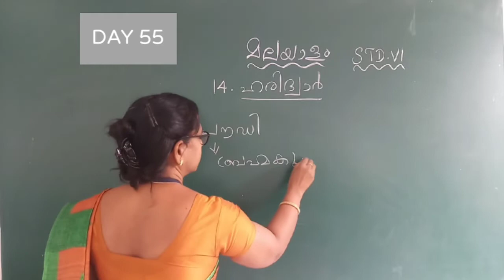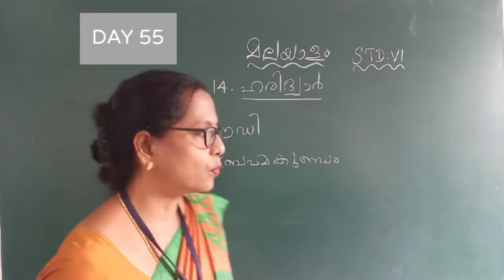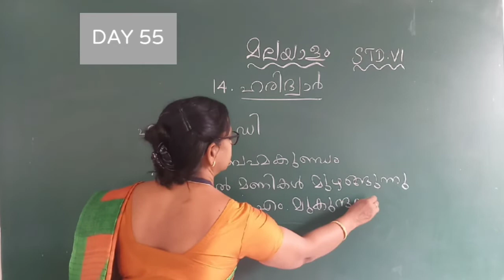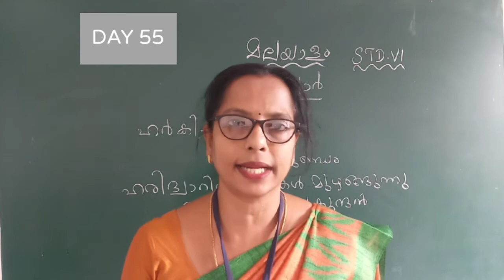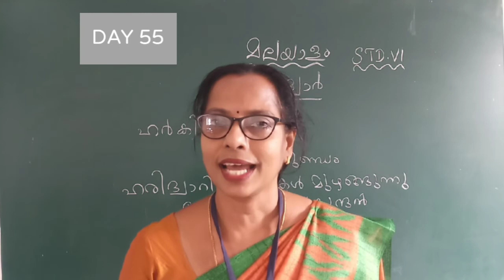DAY 55 MALAYALAM CLASS VI